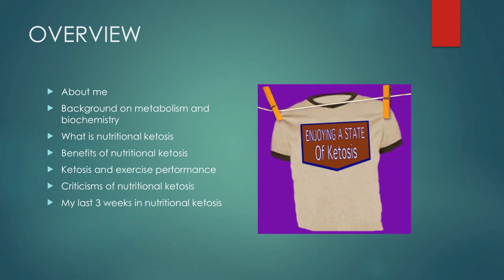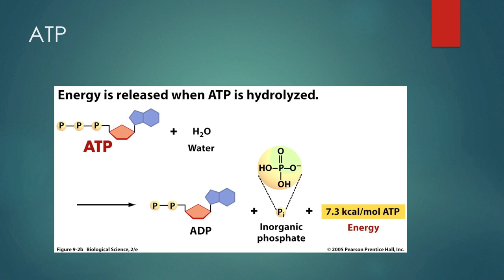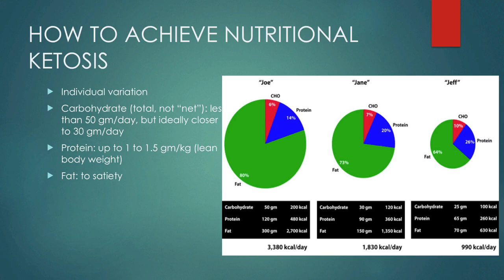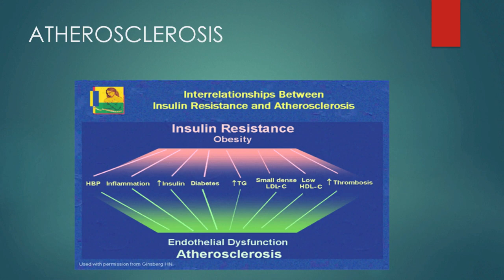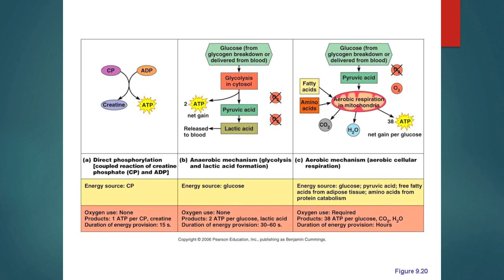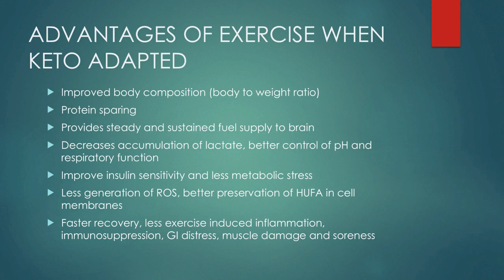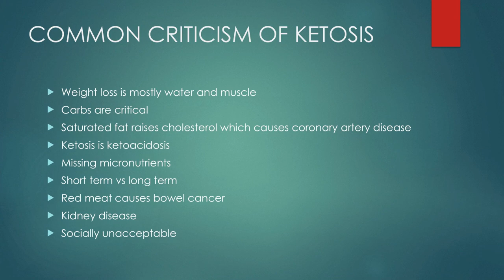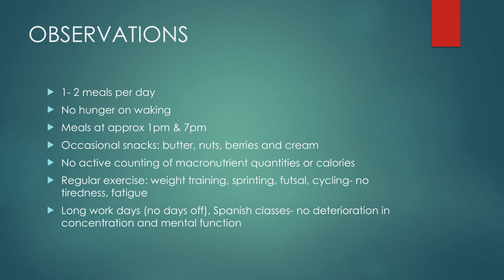Nutritional Ketosis - Dr Zeeshan Arain. by Charby Ibrahim, The Ancestral Body and The Primal Shift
Dr Zeeshan Arain worked in the Accident and Emergency Department of Box Hill Hospital before making the switch to General Practice. He has also completed a Masters in Public Health and Tropical Medicine at James Cook University, and has been practicing for 10 years. Zee currently also works as the head doctor for the Melbourne Demons in the AFL, and has a fierce passion for the role of diet and nutrition in weight loss as well as the prevention and management of diseases such as diabetes, cholesterol disorders, high blood pressure and heart disease. Zee's journey is also one of personal transformation where he went from 110kg in April 2010 to 82 kg by August 2011. He has a keen interest in the ketogenic element of the Paleo lifestyle.